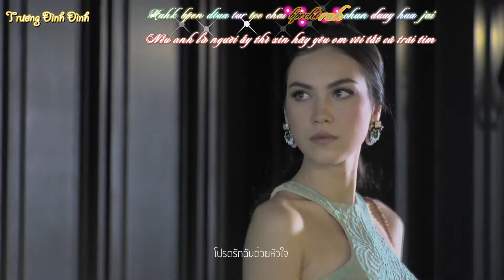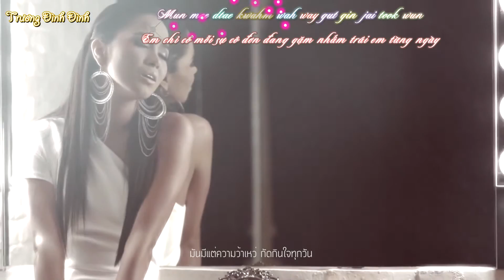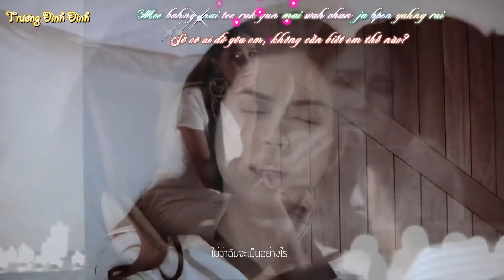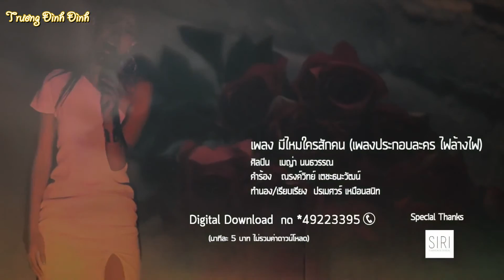Fai Lahng Fai OST - Mee Mai Krai Suk Kon [Kara+Vietsub]